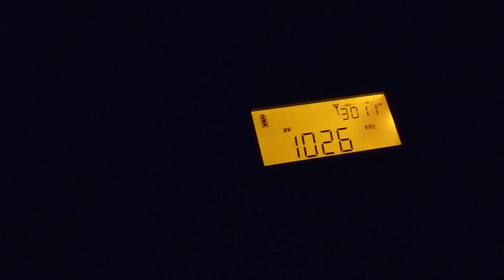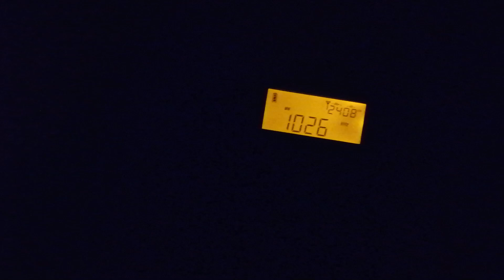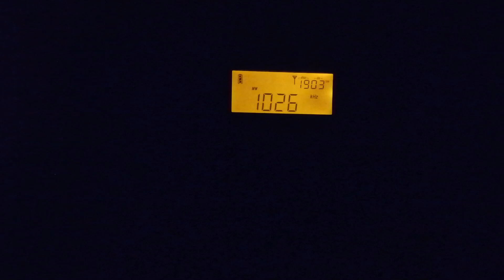Downtown Radio Belfast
It's first time I listened to this station from Northern Ireland. It's 1.7 kW transmitter,